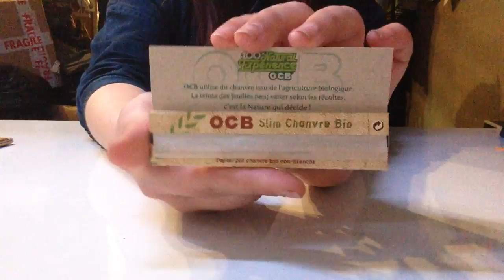Feuilles à rouler longues OCB Chanvre Bio